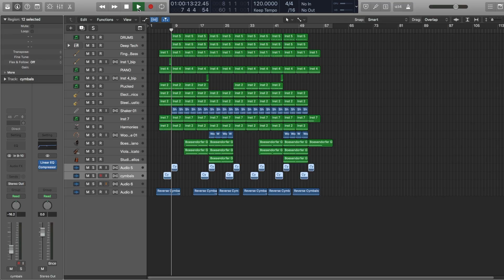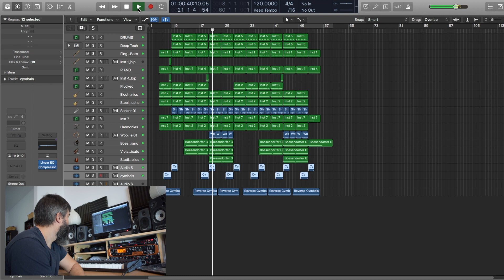Another Day in Lockdown and Another track